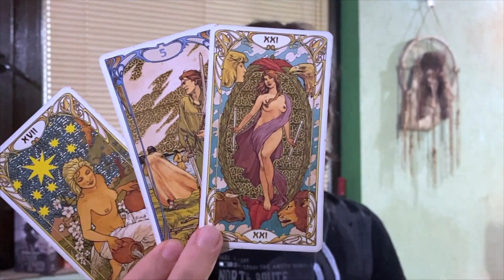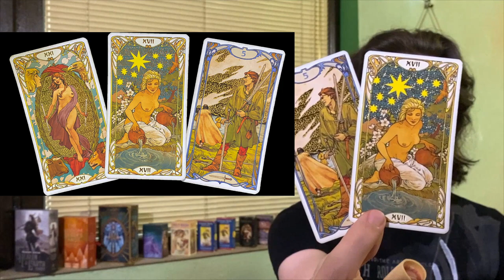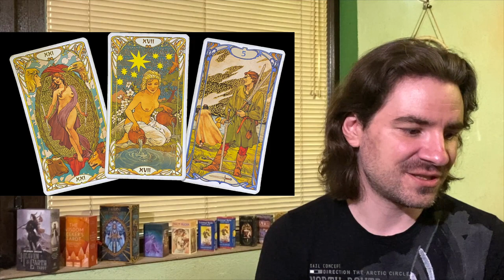🔥REBIRTH! TABLES TURN, U HAVE THE UPPER HAND! U GET WHAT U WANT, THANK THE UNIVERSE 🔥JUNE 21 2022